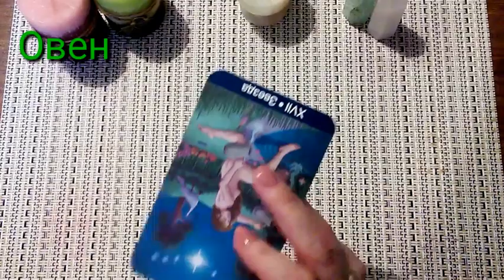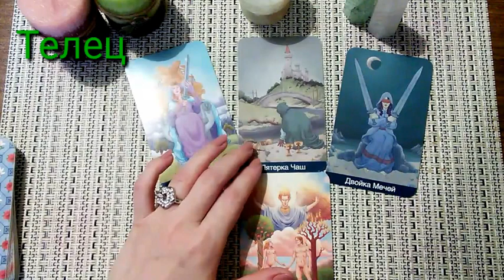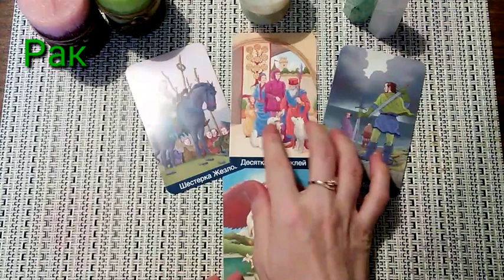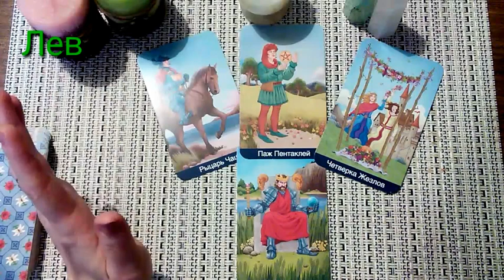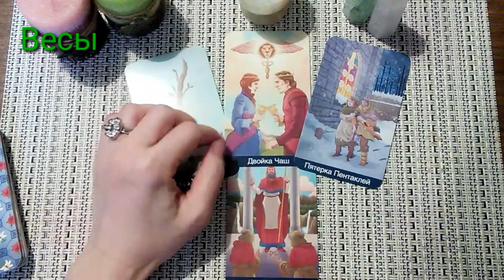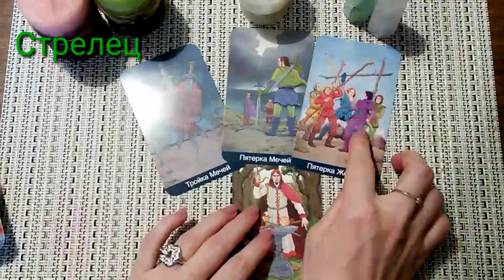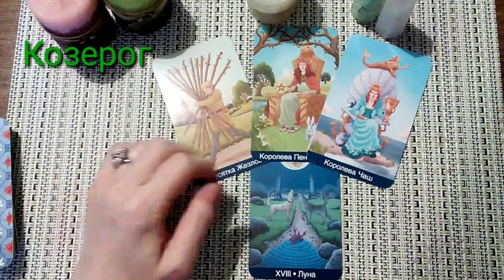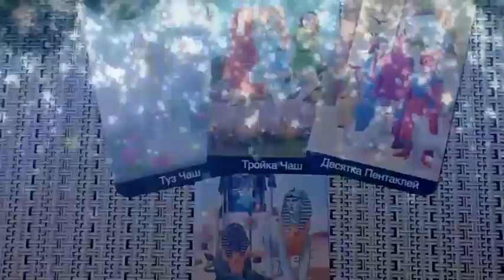Гороскоп Таро на Май.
Гороскоп на Май.

TIME CODE:

Овен - 00.28
Телец - 04.30
Близнецы - 08.50
Рак - 13.05
Лев - 17.05
Дева - 21.30
Весы - 26.25
Скорпион - 30.40
Стрелец - 35.10
Козерог - 38.20
Водолей - 42.25
Рыбы - 46.10

Подписываемся!